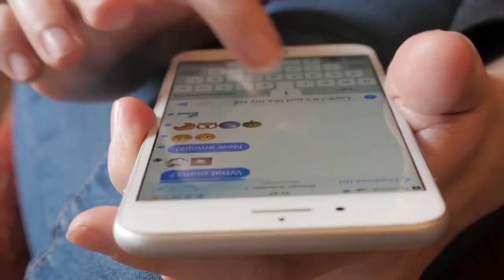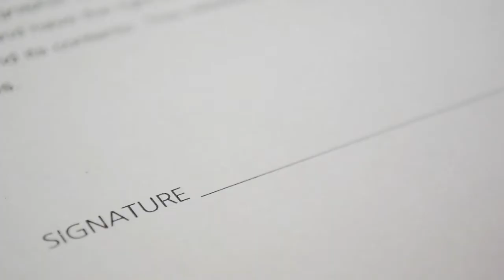Kako sam pronašao smještaj u Njemačkoj iz Bosne i Hercegovine